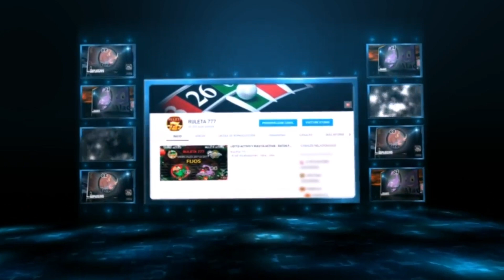DATOS DE LOTTO ACTIVO PARA HOY - DOMINGO 12/11/2023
DATOS EXPLOSIVOS GRATIS para LOTTO ACTIVO, LA GRANJITA, LA GRANJA MILLONARIA, LOTTO REY Y GUÁCHARO ACTIVO.

ÉXITO EN TUS JUGADAS…